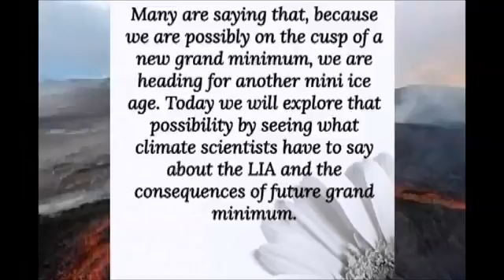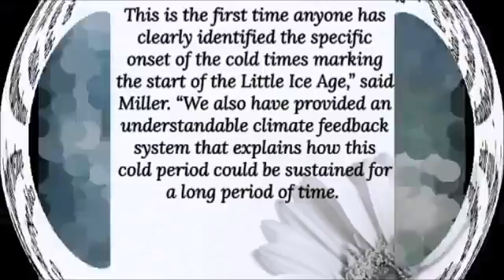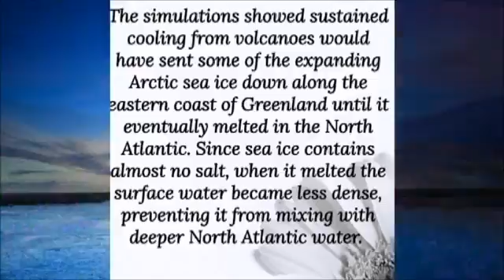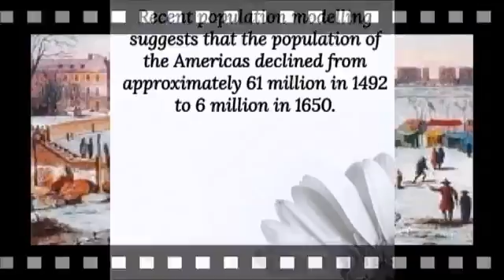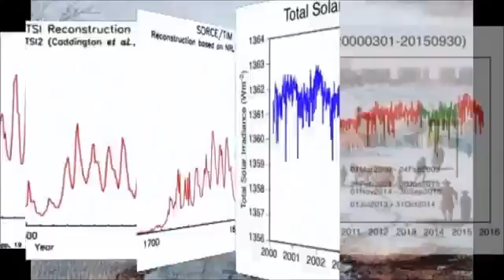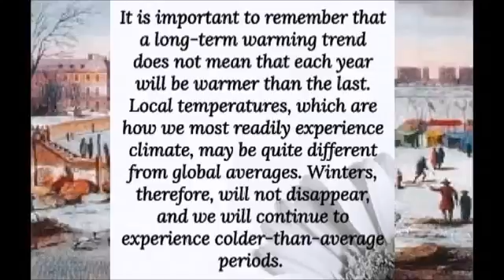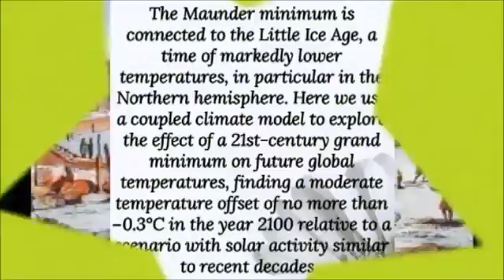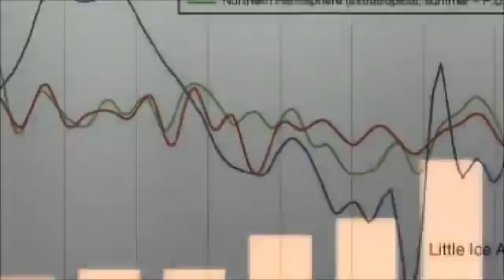What Caused The Little Ice Age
CREATOR: queenofhooks